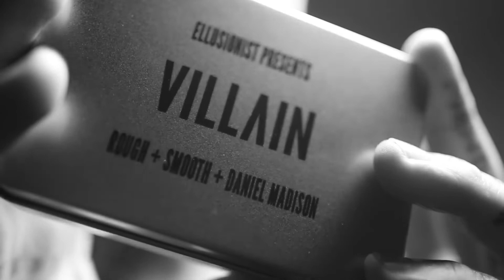VILLAIN de Daniel Madison - Ellusionist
Un ensemble de quatre trucs invisibles qui sont si fluides, c'est criminel.

Villain vous permet de réaliser l'impossible, avec presque aucune compétence.

- Cartes de disparition et d'apparition
- Routines "faites comme moi"
- Des effets sandwich ultra-propres.

Même si vous apprenez seulement une chose à partir de la vidéo, cela vous donne un outil réel que vous utiliserez chaque fois que vous sortez un jeu.